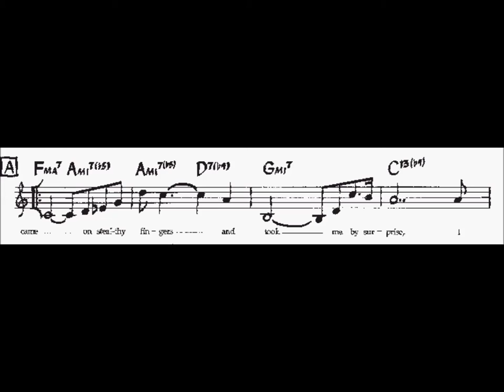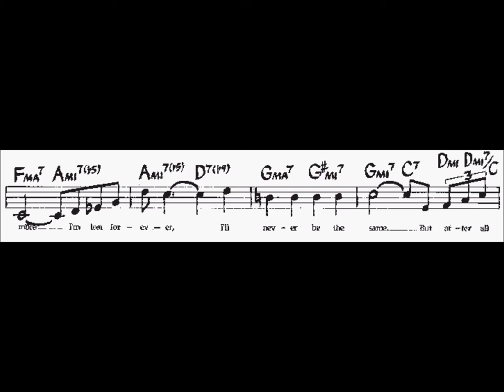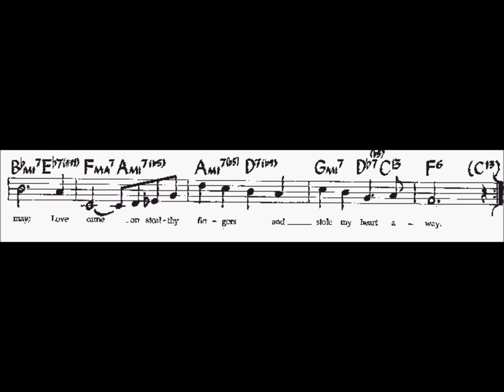love came on stealthy finger 2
new attempt for this beautiful piece to insert sheet music